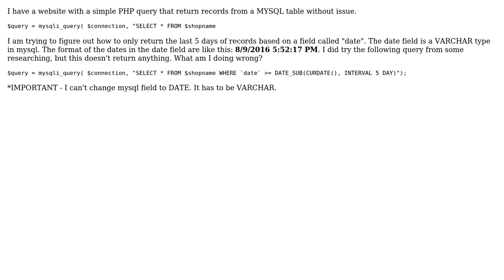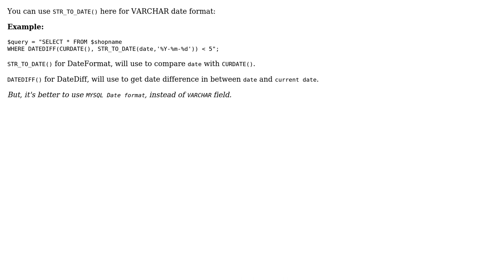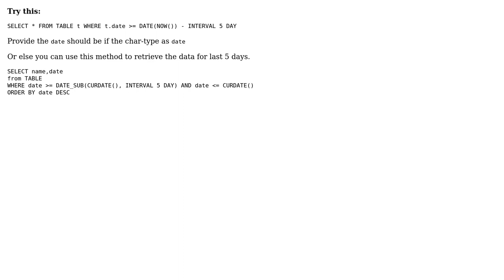Only show last 5 days records in php (4 Solutions!!)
Only show last 5 days records in php

With thanks & praise to God, and with thanks to the many people who have made this project possible! | Content (except music & images) licensed under CC BY-SA | Music | Images & others | With thanks to user ??? user ScaisEdge user Naresh Kumar P user Maria Nolorbe user devpro and the Stack Exchange Network Trademarks are property of their respective owners. You are responsible for your own actions.